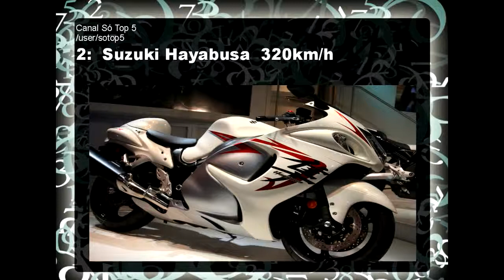a moto mais rápida do mundo